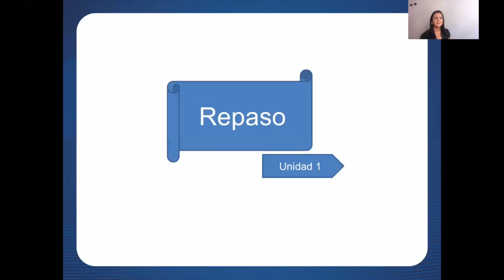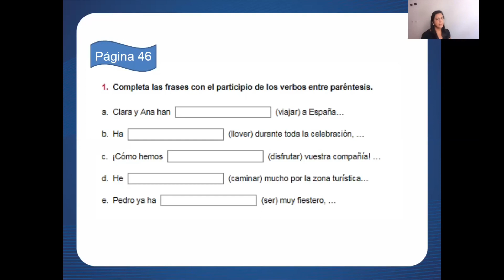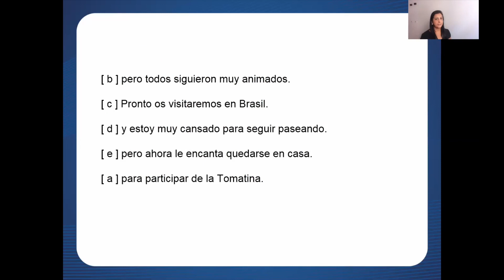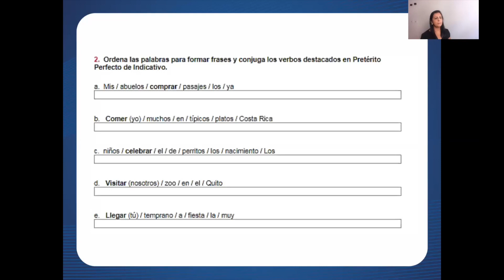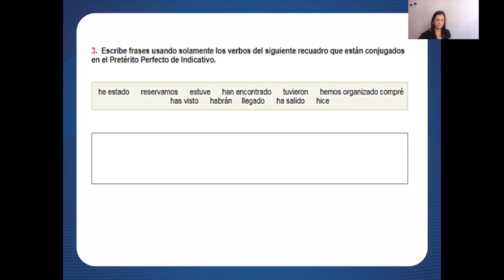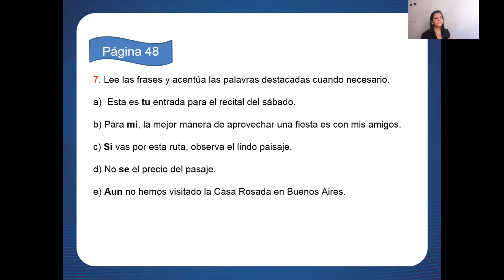Aula 06 de Espanhol - 8º Ano - Professora Sayonara Lemos